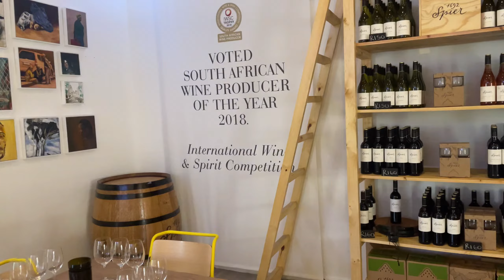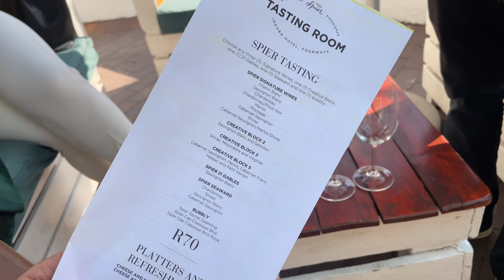My Birthday Vlog / Cocktail Making Night / Gift Unboxing / Failed Shopping / Announcement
Come along with me on my crazy yet amazing birthday 🤣
Thank you to each and every one of you who showed me love. Listen you are truly appreciated by me❤️